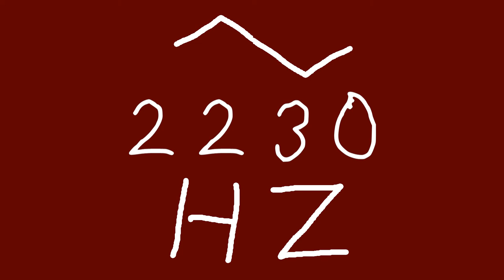2230 hz triangle